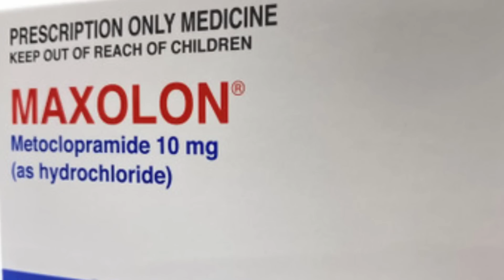migrane : all you have to do to help your migraine